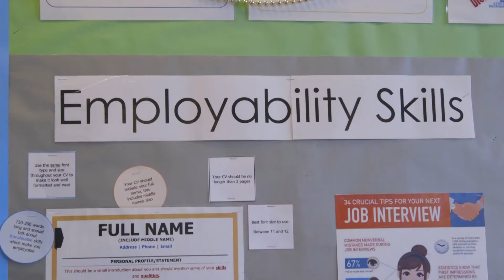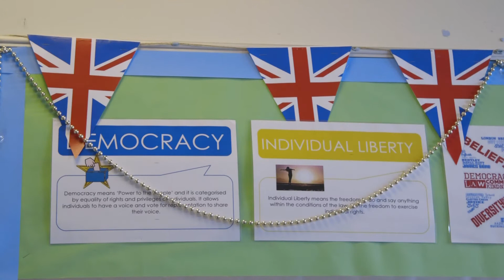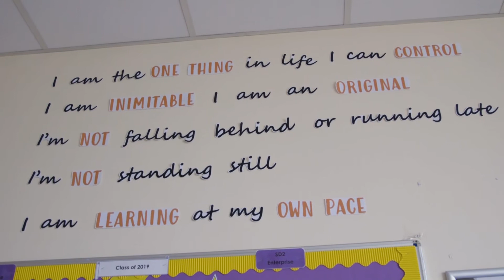Enterprise Overview @ SGS College